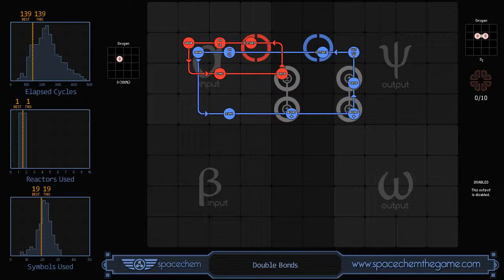SpaceChem 2 1 Double Bonds